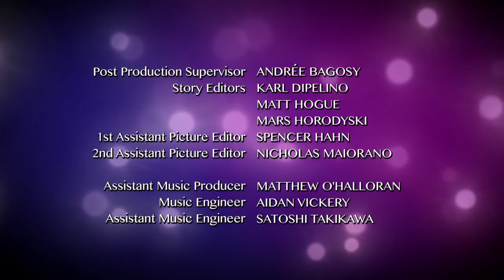The Next Step - Season 4 Episode 7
S4 Ep7 of 40 - Walk This Way - Amanda finds herself uncharacteristically nervous around Noah. Meanwhile, Riley is wary of James going to England